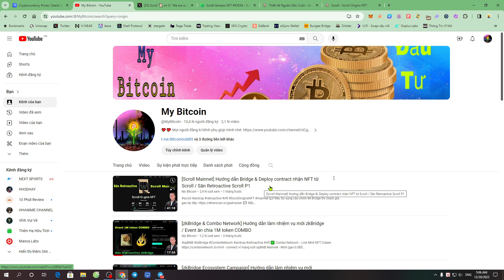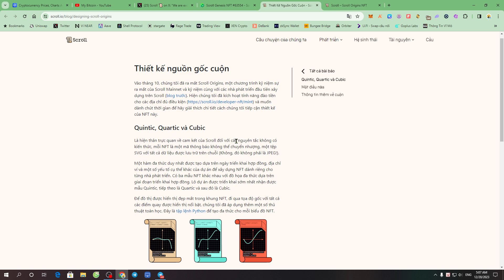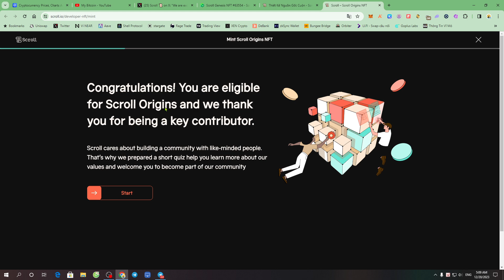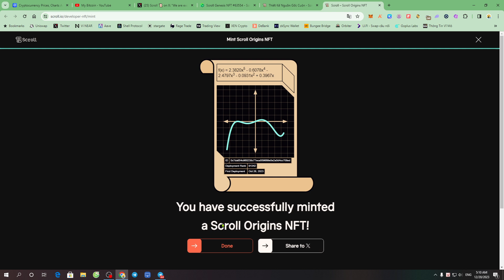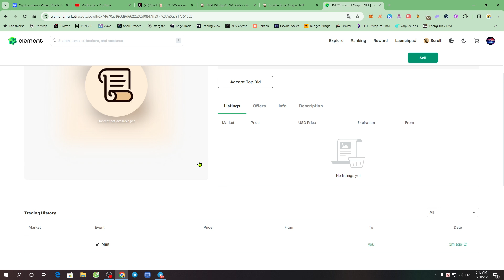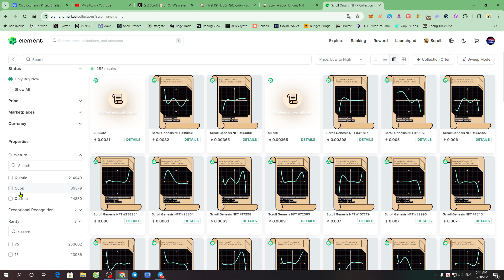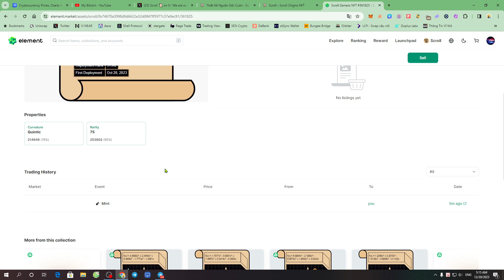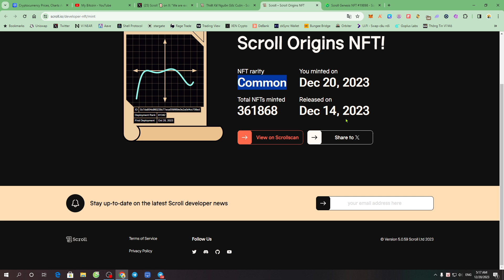[Scroll Mainnet] Update Mint NFT Scroll Origins